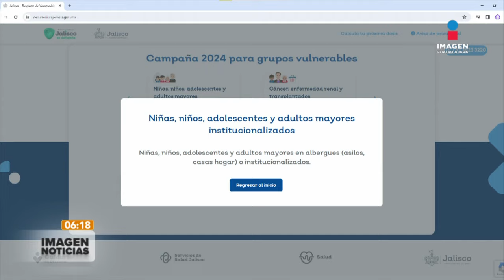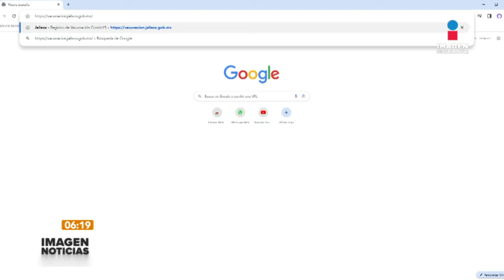Ya puedes registrarte para la vacuna contra Covid-19 en Jalisco | Imagen GDL con Ricardo Camarena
Le recordamos que ya está habilitada la página de registro para la vacuna contra Covid19 para personas vulnerables en Jalisco.